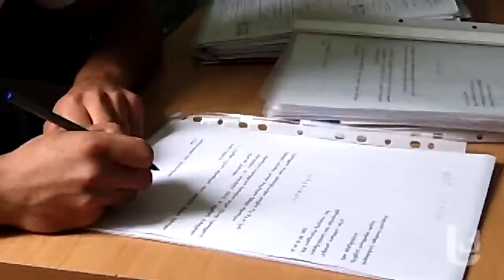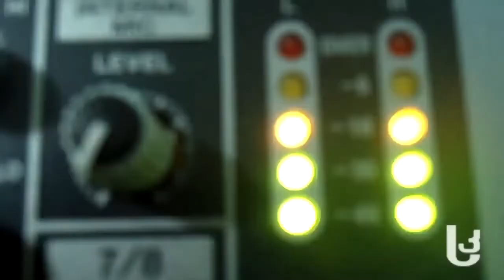გადაცემა: რამდენად ხშირად ირღვევა ადამიანის უფლებები სამცხე-ჯავახეთში [Video]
რის საფუძველზე ამბობენ ადვოკატები, რომ პროკურატურაში ადამიანის უფლებები ირღვევა და რატომ აკავშირებენ ამ მოსაზრებას ციხის სკანდალთან; ვის მიიჩნევენ სამცხე-ჯავახეთში პოლიტიკურ პატიმრებად და რატომ საუბრობენ პროკურატურის სისუსტეზე